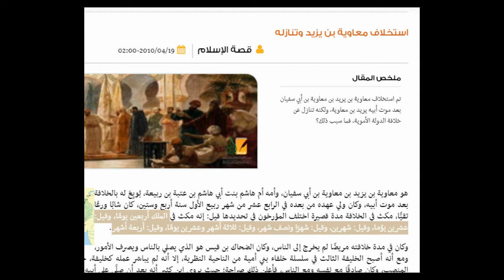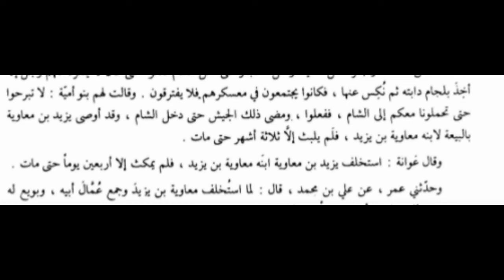Dan Gibson destroys Mecca in this video !!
In this series we refute and debunk claims made by Canadian Author Dan Gibson who argued that Islam started in Petra and that Modern day Mecca didn't exist during the time of prophet Muhammed Sal Allah Alaih Wa Salam
Dan Gibson made a youtube documentary titled "The sacred city"
He provided many sources from Hadith and Seera and argued that those accounts proved his Petra theory

In This series we address each one of them and debunk them one by one

Dan Gibson has been promoted by Christian missionaries like Jay Smith , Al Fadi from Cira international he has also been interviewed by Jay Smith's disciples Hatun Tash and Bob the Builder
This series is one of many series that refutes and debunk the argument against the origins and historicity of Islam and Prophet Muhammed which are refuting Jay Smith
This is my second series
The first one was on the "Holes In The Narrative"
Responding to Jay Smith's arguments on the preservation of the Quran
We exposed the ignorance and stupidity of Christian missionaries on Islam.. After watching the series you would say it loudly Jay Smith has been debunked..

I am planning to work on many other projects
Debunking missionaries' bogus claims
Debunking David Wood , Sam Shamoun , Jay Smith on the originas of Islam in addition to other irrelevant names such as Islam Critiqued and apus

I have been inspired by many Dawah People like
"Muhammed Hijab"
"Hamza Den"
"Farid Responds"
"Ali Dawah"
"Mansur Ahmed"

I have also been inspired by Dawah at Speakers Corner

And don't forget to remember me in your Duaa